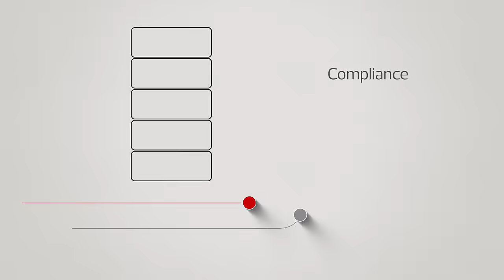Harness Your Data Center With CDW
CDW Data Center as a Service (DCaaS) is a consumption-based model that delivers the control of an on-premises data center but with the flexibility of OpEx models typically found in public cloud. Learn how our DCaaS experts can assess and co-design a comprehensive solution aligned to your business needs.